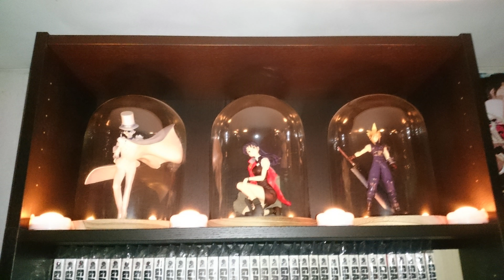Figure / Statue Display Update : Part 1-3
Plexiglas / Acrylic With Magnet Connection + pictures